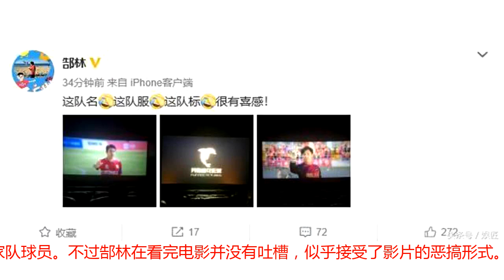国足球员关注《西虹市首富》：听说这片在侮辱我们！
沈腾主演的喜剧电影《西虹市首富》正在热映，据悉影片中因为选取了足球元素，沈腾扮演曾经效力过丙级球队的守门员，而引起了一些国足球员的关注。《西虹市首富》最初发布预告片时，因为将意甲豪门AC米兰恶搞为“AV米兰”而引起了AC米兰粉丝的抗议。不少网友表示不能接受，恶搞要有限度。片方赶紧道歉，紧急撤回预告片。不过影片内容依然以恶搞足球队为噱头，恶搞的对象换成了中超霸主广州恒大。电影中最后的高潮段落是一场足球比赛。在“西虹人瘦杯足球邀请赛”的比分牌上赫然写着“皇家大翔0:9厂州恒太”。“厂州恒太”很明显是在恶搞广州恒大，但是球衣款式却是上海上港的，而球队队徽几乎和中甲球队武汉卓尔如出一辙。而《羞羞的铁拳》主演艾伦客串的恒太队10号队长叫郜然，气质上和扮相上明显在模仿郜林。艾伦郜林郜林是恒大队史上第一射手，也是国家队球员。不过郜林在看完电影并没有吐槽，似乎接受了影片的恶搞形式。郜林：“这队名...这队服...这队标...很有喜感！ ”不过网友却不买账，认为影片恶搞郜林也就罢了，但是里面还有一句台词“你老婆狐狸精本色出演啊”就有点过分了。除此之外，网友还发现影片中有诸多细节在讽刺国足，比如这个“皇家